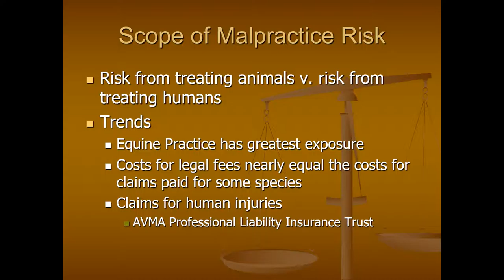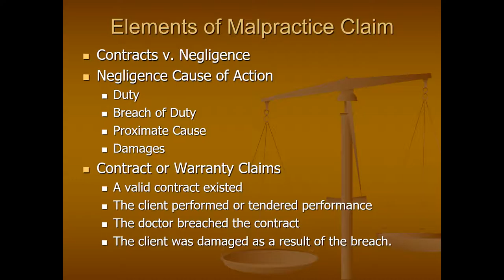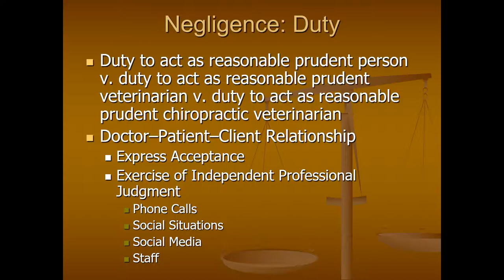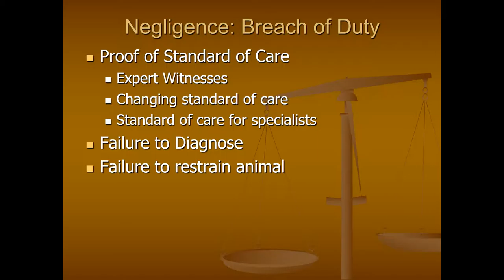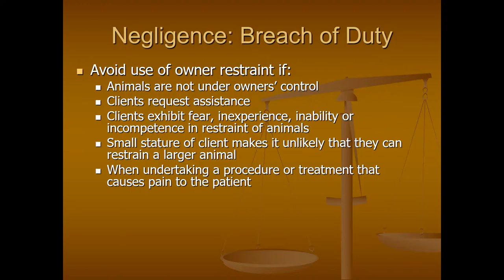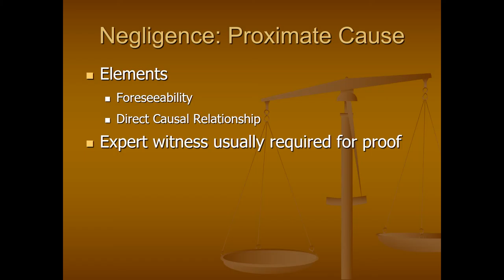Animal Chiropractic 09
This lecture is for the Parker University Continuing Education class for Animal Chiropractic. This ninth video begins the discussion of malpractice claims and the difference between claims based on negligence and claims based on breach of contract.